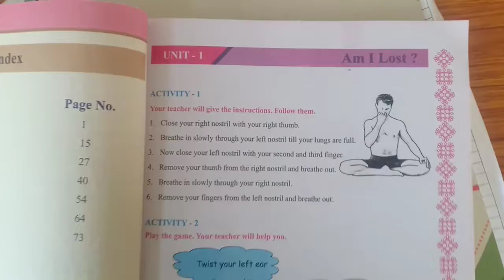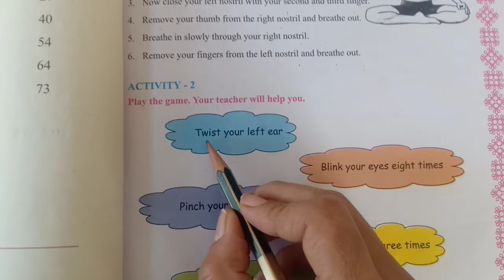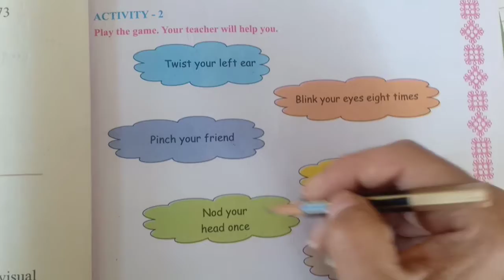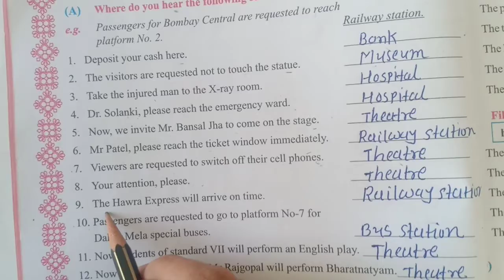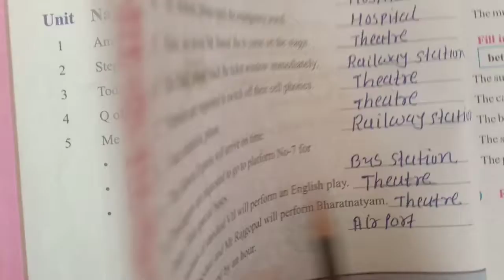std 7th english unit 1 activity 1,2,3